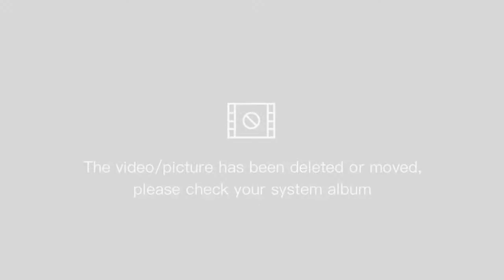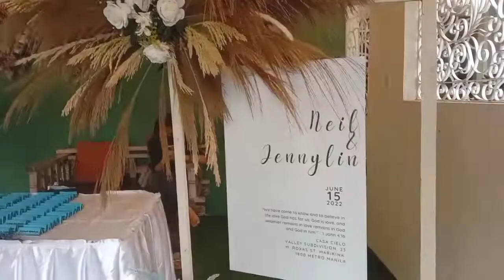JUN. 15, 2022 | PREPARATION & NEIL & JEN'S WEDDING | A DAY IN THE LIFE OF EM